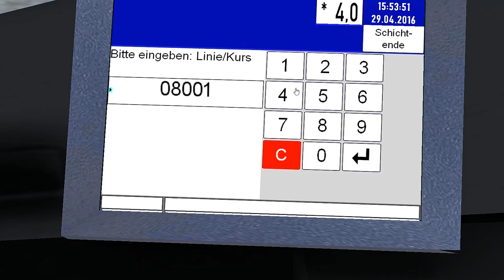Lets Play Omsi 2 Karte Ahlheim&Laurenzbach Linie E80 Folge 7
Heute war ich mal für euch in Ahlheim&Laurenzbach mit Linie E80 unter wegs ich hoffe es hat euch gefallen auch ich Pünklich war.

Ich bitte um Entschuldigung.
►Entwickler
MR Software

►Verleger
Aerosoft

►Mercedes-Benz O530 'Facelift' Pack (PATCH v.1.3 in the first post!)

►Mods bei Citarofan98 (Neue!! Modpaket für Citaro Facelift V.1.2 verfügbar)

►Südsweg's Modlobby (Manuelle Türen für MB O530 Facelift 2 Türer - Update auf V1.2)

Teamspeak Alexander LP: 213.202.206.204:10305